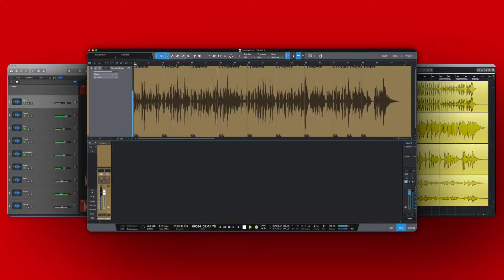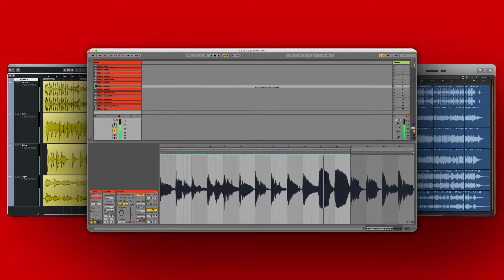CROSSROADS BLUES SAMPLE PACKS | Classic Blues Loops for Music Production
Crossroads Blues is a collection of classic blues and is a soulful tribute to the fathers of Blues music in the style of Robert Johnson, Charley Patton, Son House, Muddy Waters, John Lee Hooker, B.B King, Stevie Ray Vaughan, Eric Clapton and so many more. This 100 % live played, hand-made samples feature delta slide guitars, old school acoustic, and electric guitars, swinging upright and electric bass, poboy pianos, funky organs and drums that are bursting with the blues.

00:00 Logic Pro
00:21 Studio One
00:32 Cubase
00:50 Ableton Live
01:08 Garageband
01:26 FL Studio

▸ Work with every major sampling and looping device on the market like Ableton, FL Studio, Logic Pro X, Kontakt, Cubase, Studio One, Garageband, Pro Tools, and so many more.